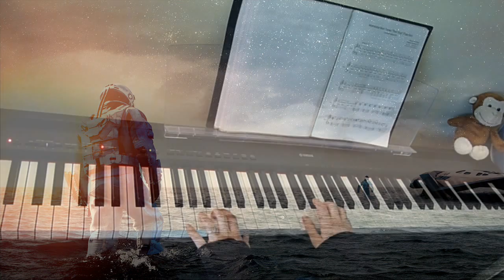Interstellar: First Step by Hans Zimmer | Piano Cover + Sheets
Cover of Hans Zimmer's First Step from Interstellar (2014).

Herzlichen glückwunsch zum geburtstag Alex! Schönen Tag noch :)

Watch in HD and listen with headphones for best quality.

Thank you to MusicMike512 for sheet music, which you can find